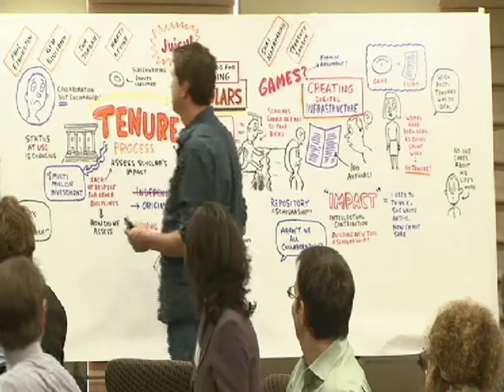Creativity & Collaboration in the Academy: Marty Kaplan Closing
Dec. 3, 2010: Creativity & Collaboration in the Academy: Marty Kaplan Closing

In Spring 2010, the USC Office of Research asked the Norman Lear Center to lead a series of small faculty meetings on the topic of Creativity & Collaboration in the Academy. Their aim was to keep USC at the forefront of research, particularly in the creative use of technology to enable collaborative research.

As a culmination of those workshops, the Office of Research and the Lear Center presented the Creativity & Collaboration in the Academy symposium -- with participants from across USC and beyond -- to spotlight novel ways that research communities use technology and innovative practices to foster creativity and collaboration.